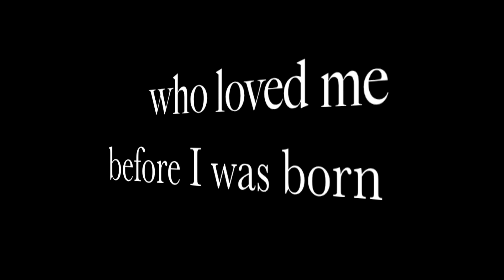Happy Father's Day 2014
Keri made me this amazing video for Father's Day!